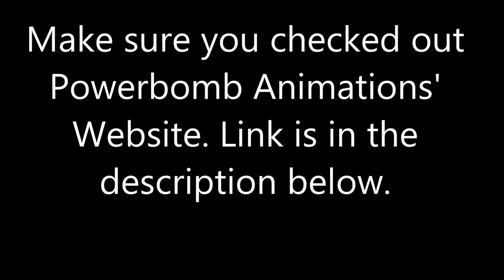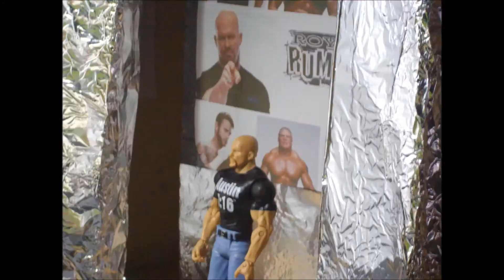WFE Royal Rumble 2014